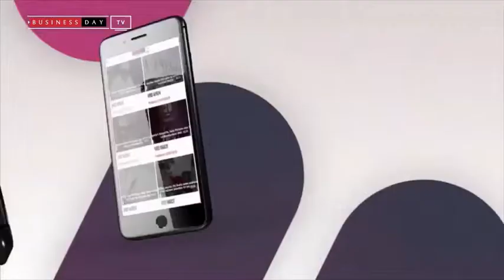Morning Rundown 04 July 2018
BD INVESTIGATIVE SERIES - Nigeria’s cocoa processors squeezed as debts hit N50bn